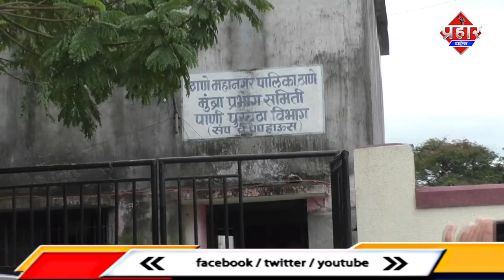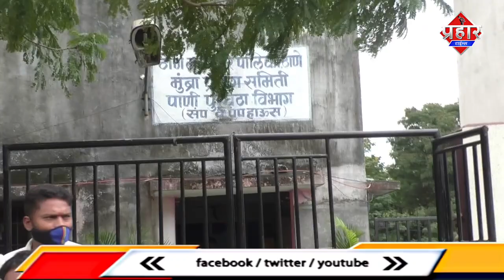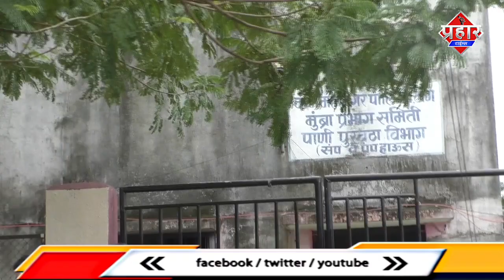Mumbra में पानी की किल्लत आव्हाड ने की मनपा अधिकारीयो से मुलाकात || Islamiddin khan [Mumbra News]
Mumbra में पानी की किल्लत आव्हाड ने की मनपा अधिकारीयो से मुलाकात |Islamiddin khan

Mumbra में पानी की समस्या को लेकर मंत्री जितेंद्र आव्हाड ने पानी पुरवठा बिभाग के कमर्चारियों से मुलाकात की